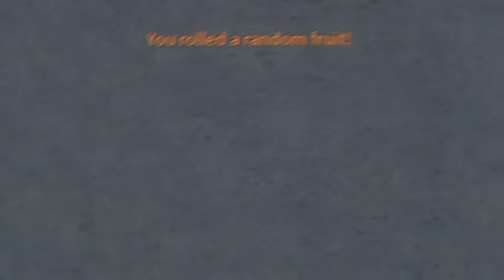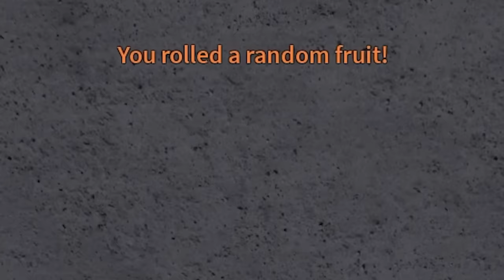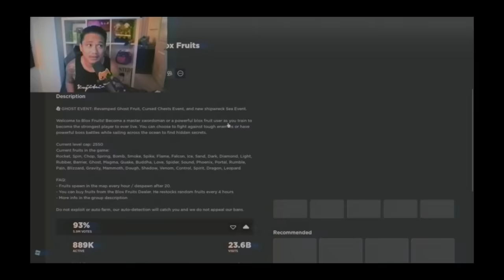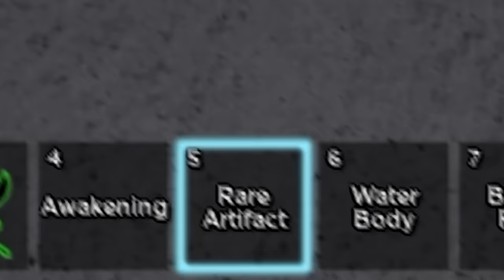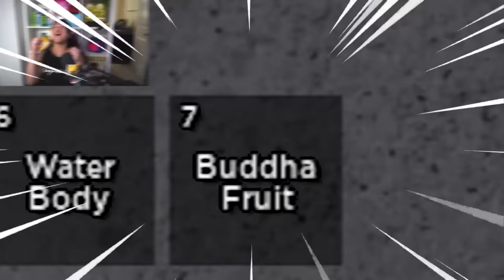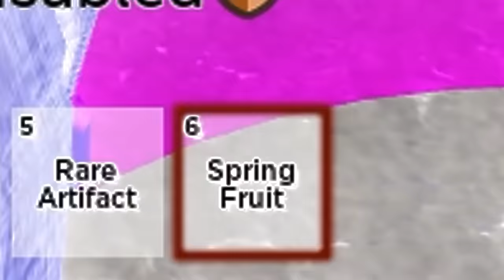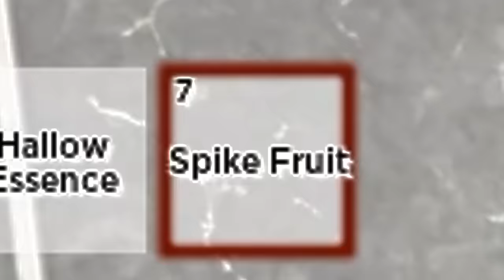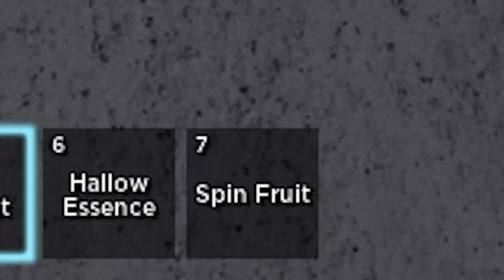Spending 100,000 BONES For Random Surprise In Blox Fruits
Blox Fruits Random surprise Ghost Event